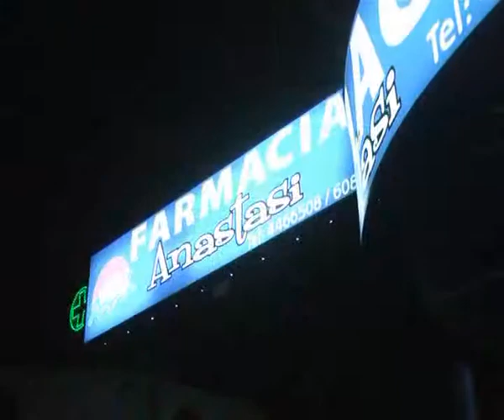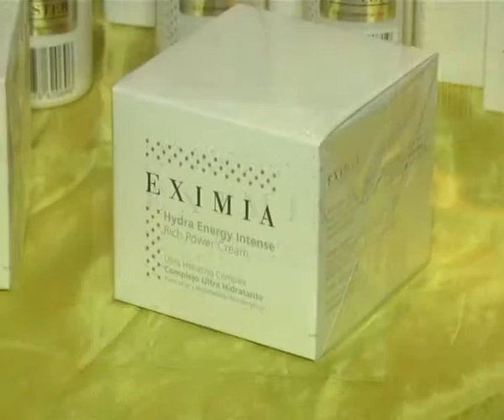Farmacia ANASTASI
ANASTASI presenta de manera exclusiva
EXIMIA Arte.Ciencia.Belleza Sublime . .